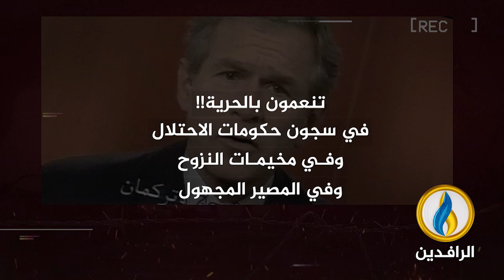برومو | عشرون عامًا على غزو العراق .. الأكاذيب والتخريب